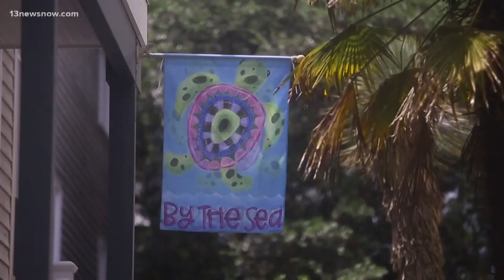Rocky the Serval spotted in Virginia Beach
The last time Rocky was seen was in April after he disappeared from his home in the Outer Banks in October. Neighbors are now back to keeping an eye out for the exotic pet.